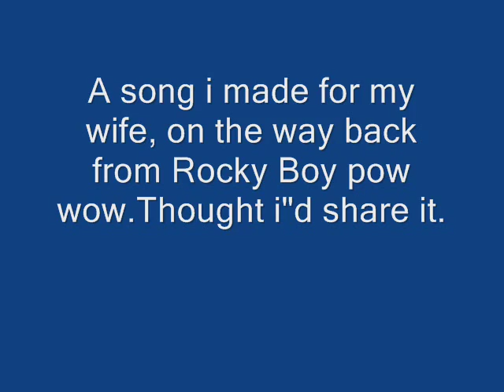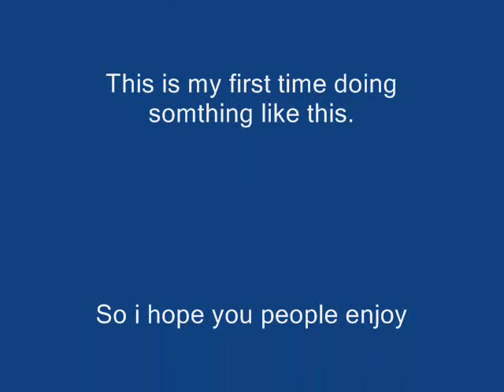Damian Greene Side Step Song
I made this song for my Wife Sharona, i made it on the way back from Rocky Boy pow wow one late night. Finally decided to record it..